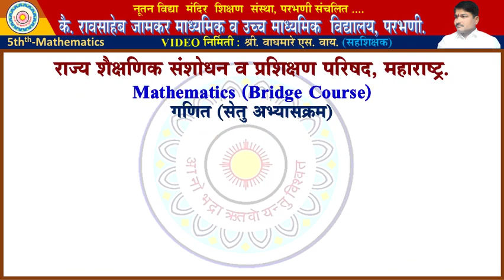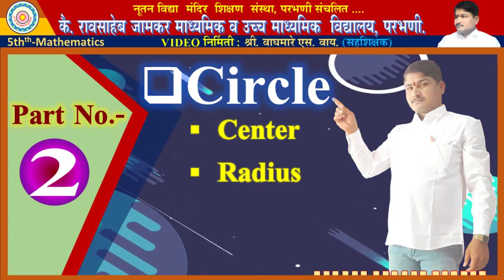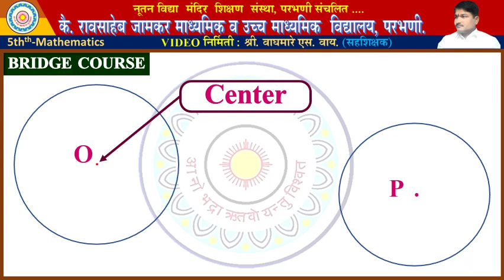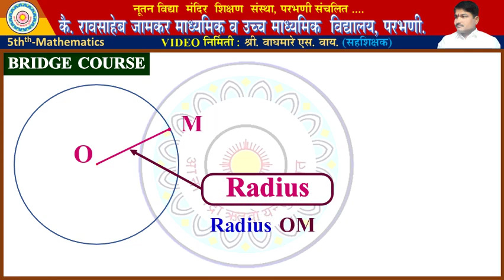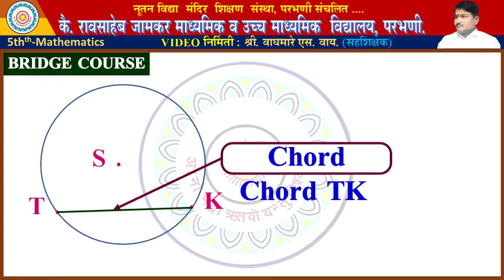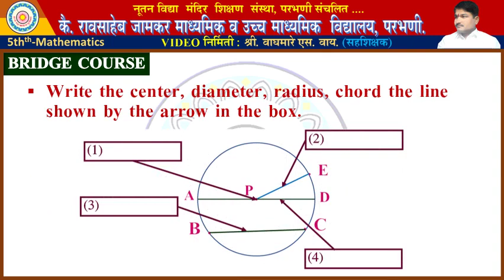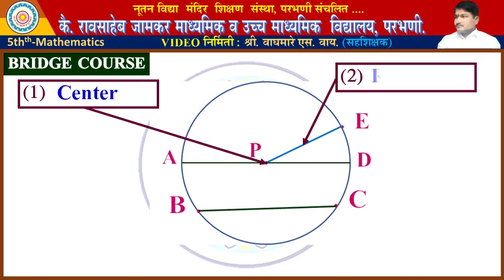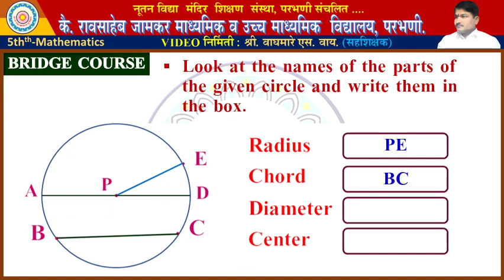02. 5Th Standard#Mathematics#Bridge Course - Circle